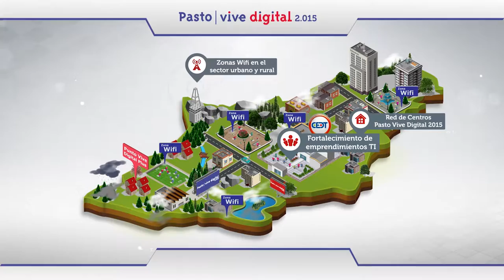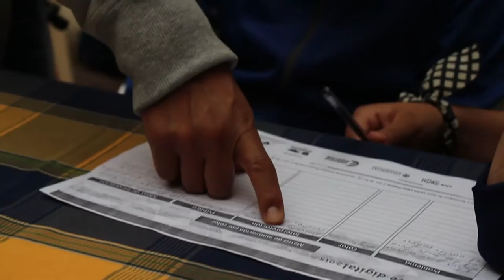Taller de Ideación con Adultos Mayores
Adultos mayores de 60 años de edad participan de taller de ideación con Pasto Vive Digital. A través de Metodologías de innovación los adultos mayores generan ideas practicas para dar soluciones problemáticas de ciudad.